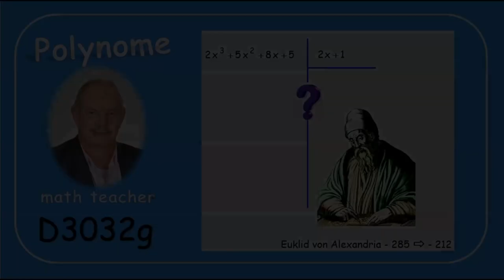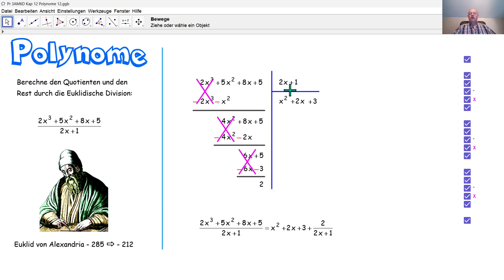D3032g Polynome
D3032g Hier wird die Euklidische Division anhand eines Beispiels im Detail erklärt.